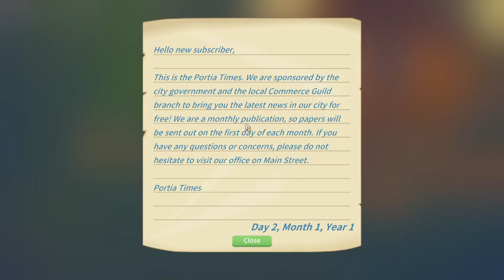My Time at Portia | The First 13 Minutes of Gameplay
Developer : Pathea Games
Publisher : Team17

This is the first 13 minutes of gameplay for My Time at Portia to give you a first impression and decide if its worth buying or not ! Enjoy :D